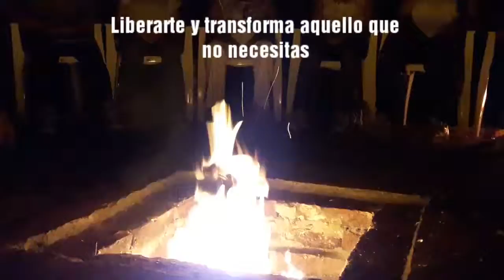Enciende tu Luz propia!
Aviva la llama que hay en Ti!
Empodérate de tu Luz interior,
Déjate Brillar!